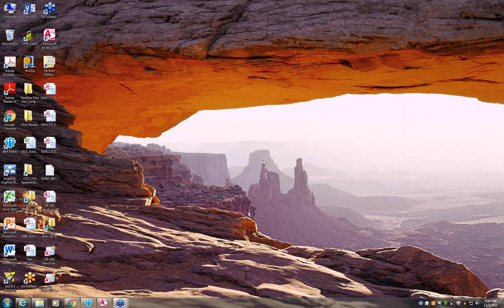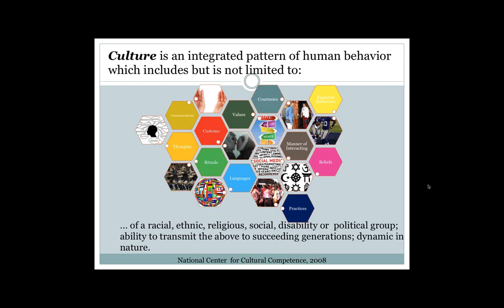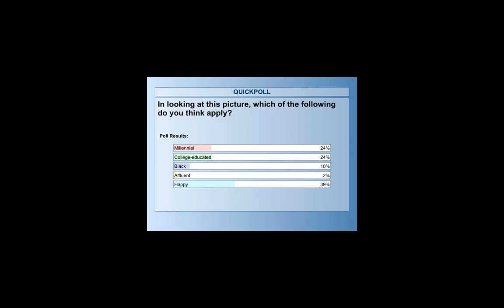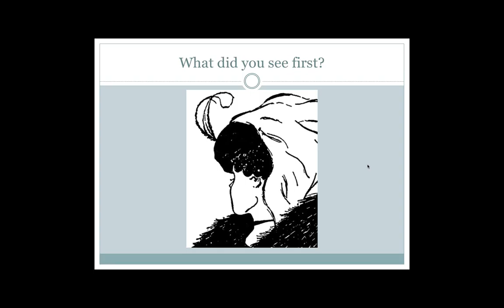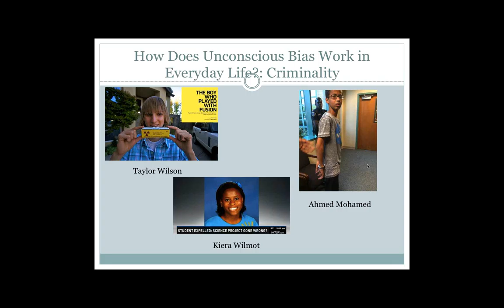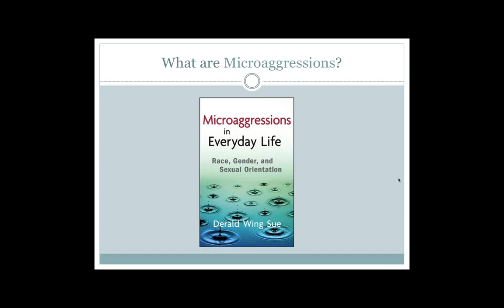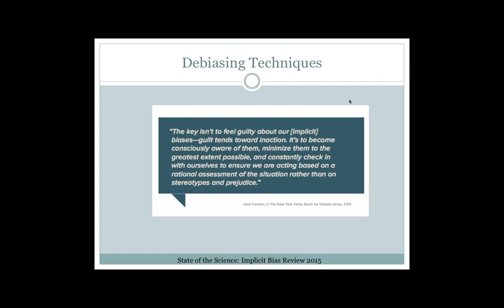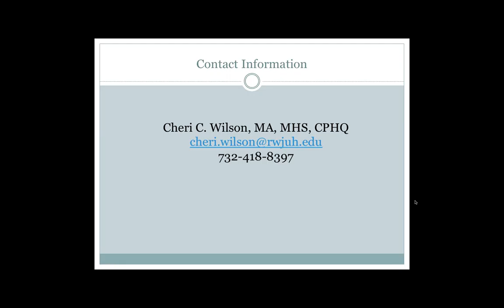Unconscious Bias (by Cheri Wilson)